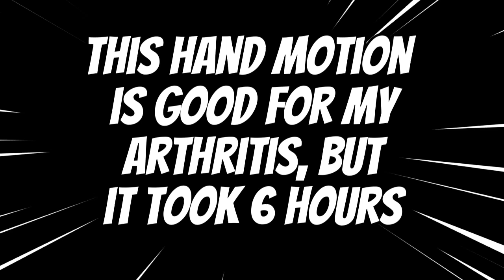Picking Chile Pequin peppers, I didn't plant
The birds dropped the seeds and for once I benefit from them:)